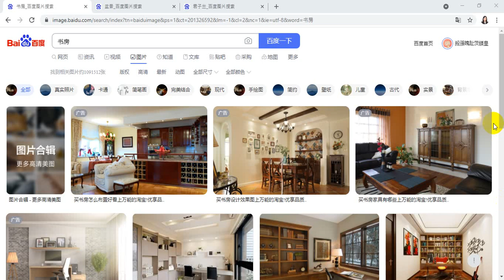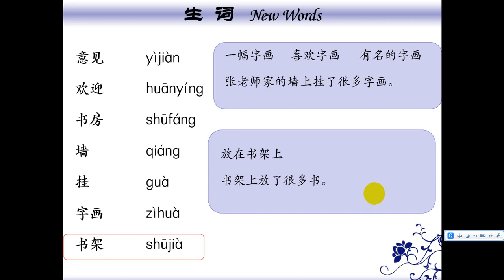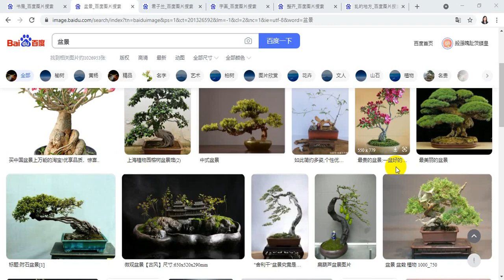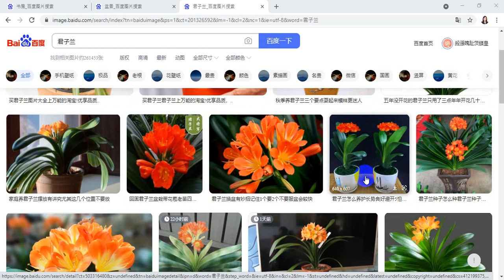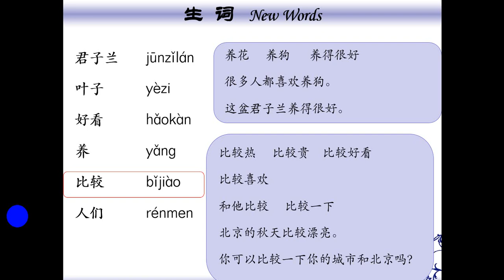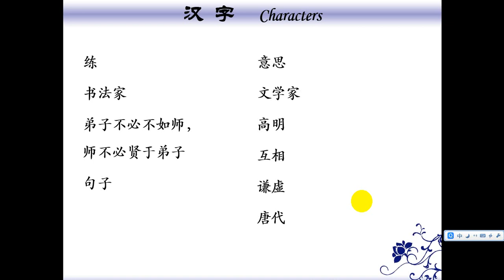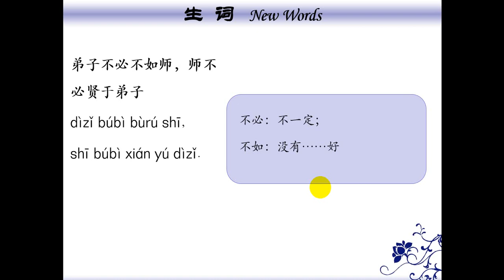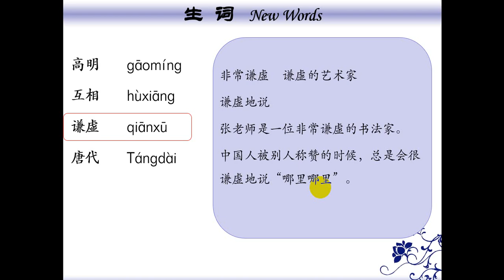新实用汉语课本 3 第二十九课 ——《请多提意见》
哈喽，大家好！我是李老师。欢迎观看！我们一起学汉语！:)
使用教材：《新实用汉语课本》3